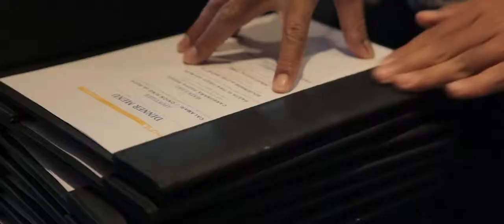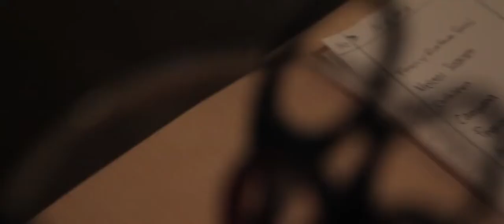Twogather Christmas Dinner 2012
Twogather Wedding Planner, Surabaya, Indonesia
"The Blue Royal" Christmas Dinner..:)
14.12.12

Thanks to Caramel Videography.